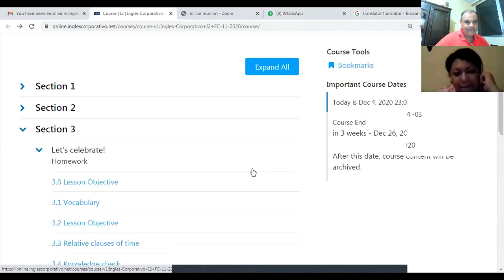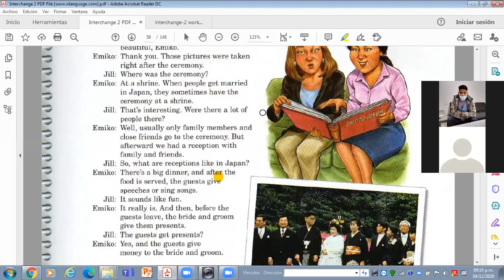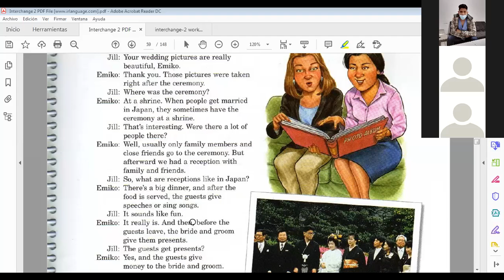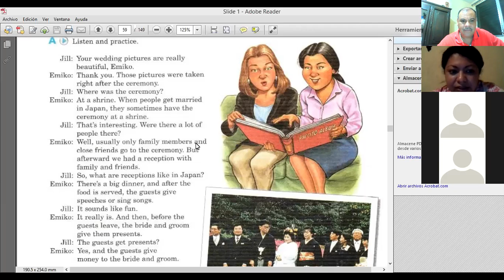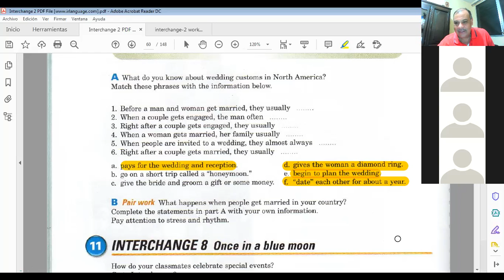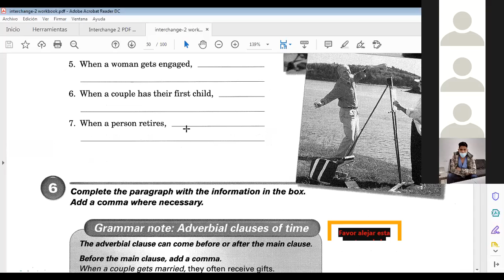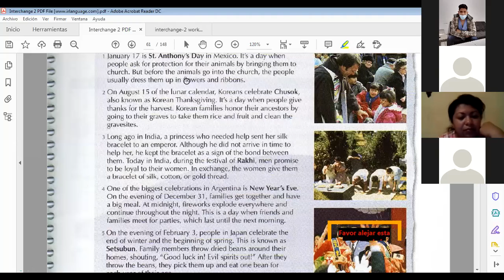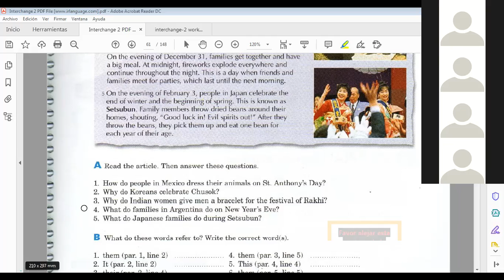Ingles Corporativo-Class 8 Midterm